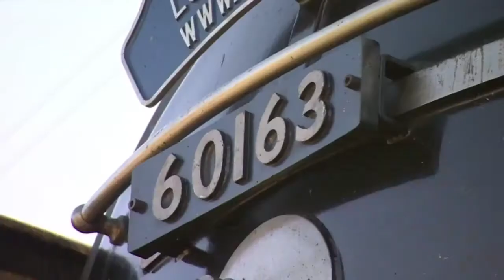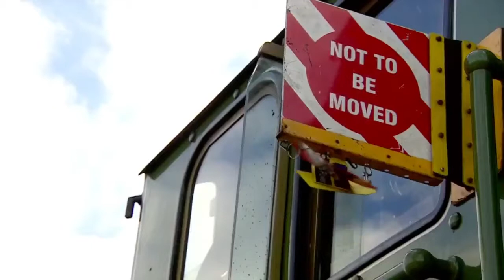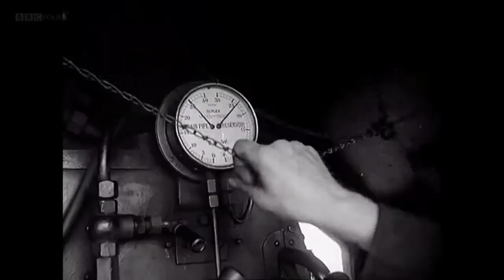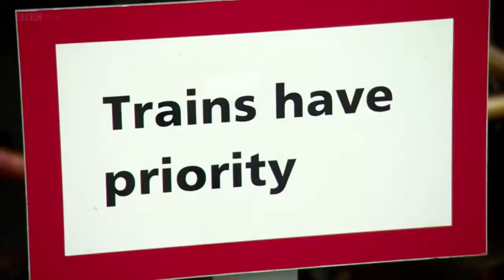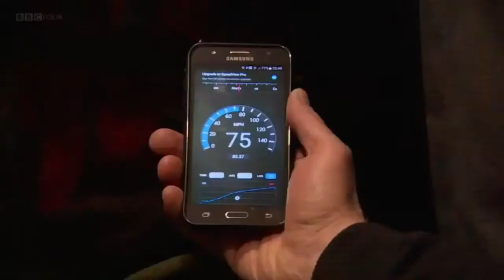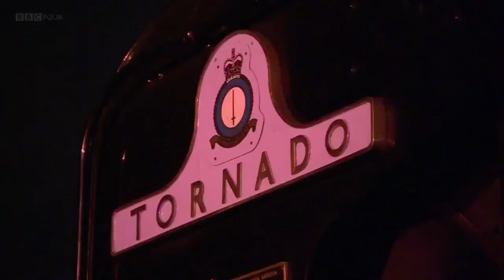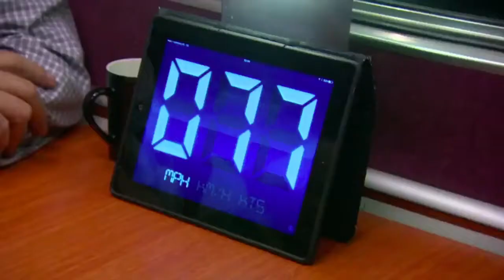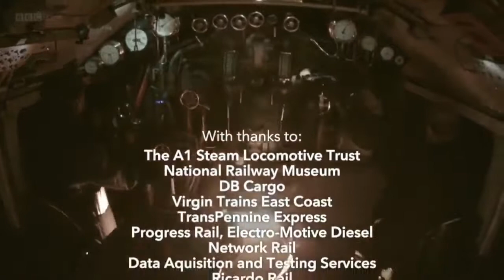01 Tornado 100 MPH Steam Engine Documentary 2017